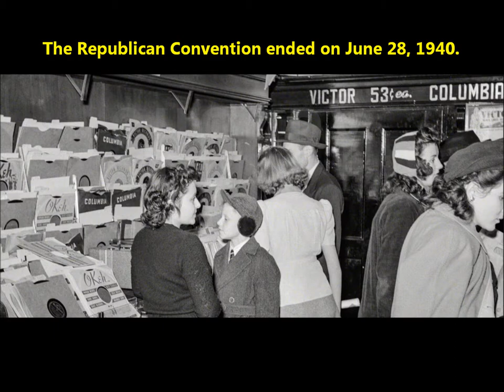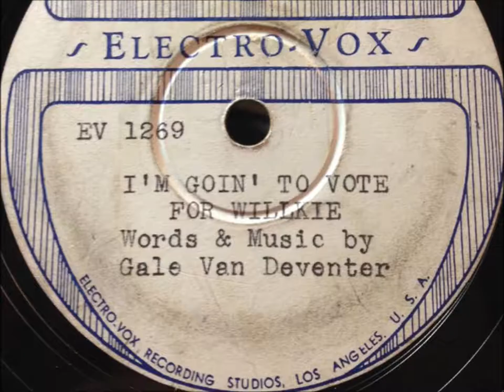"I'm Goin' To Vote For Willkie" Wendell Willkie vs. FDR 1940 (Gale Van Deventer) Republican campaign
The Republican Convention ended on June 28, 1940.

Wendell Willkie ran against FDR.

He was born Lewis Wendell Willkie on February 18, 1892.

He died on October 8, 1944.

Willkie appealed to many convention delegates as the Republican field's only interventionist.

He favored greater U.S. involvement in World War II to support Britain and other Allies. His Democratic opponent, incumbent President Franklin D. Roosevelt, won the 1940 election with about 55% of the popular vote and took the electoral college vote by a wide margin.

Willkie was born in Elwood, Indiana.

Sound file was done by Cary Ginell from a disc in his collection.